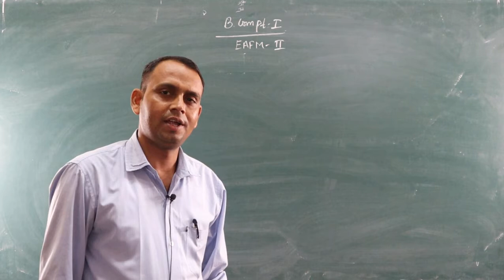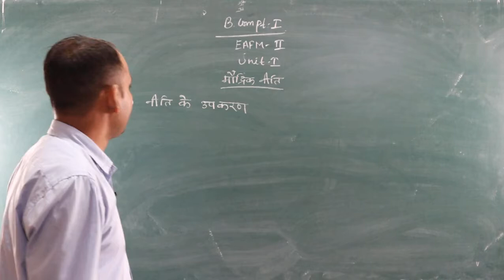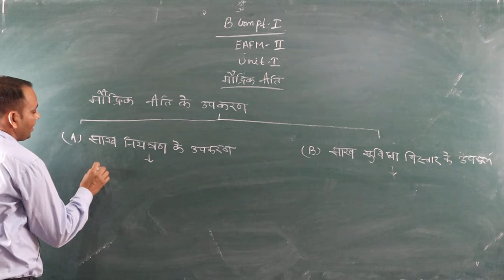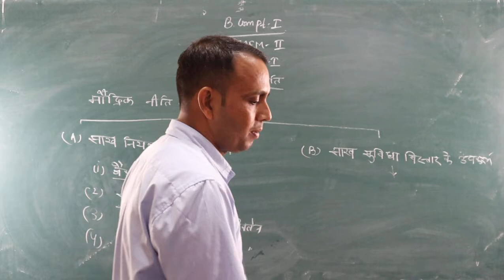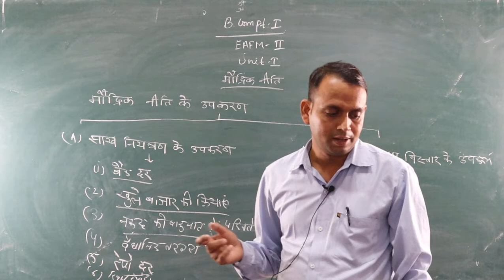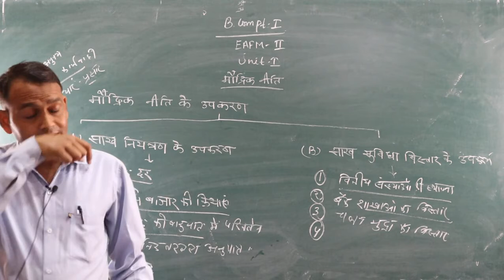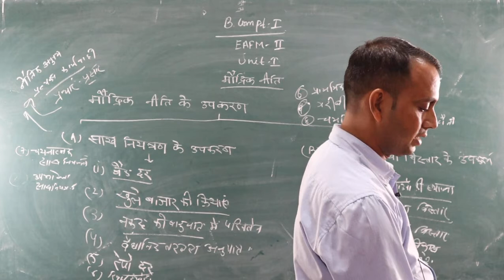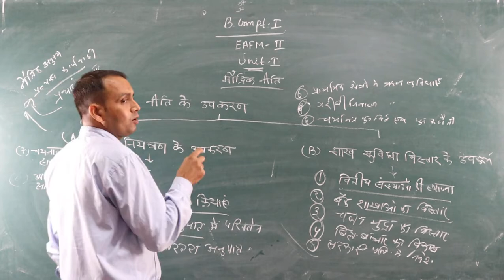मौद्रिक नीति के उपकरण (B.Com Part-1) EAFM-2 BY-Shubh karan